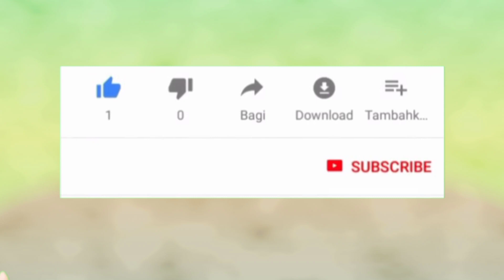राहुल मास्टर full funny comedy ((video)) genius group Gopalpur#viral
Director by-Anshul poswal

पढ़ाई करने का सब को पूरा हक है हम सभी भाइयों से यह विनती करते हैं पढ़ाई करनी जरूरी है आप पढ़ोगे लिखोगे जब ही आगे आगे बढ़ोगे बस हम आप से यह विनती करते हैं पढ़ाई करो और अपने मां-बाप का नाम रोशन करो धन्यवाद
इस वीडियो का किसी से कोई मतलब नहीं है यह हमने सिर्फ  मनोरंजन के लिए बनाई गई

This tool will help you to extract tags from a Youtube video. Just enter or paste Youtube URL and tool does the rest. We list all tags used in Youtube videos so that you can optimize your tags to improve the position for your video in search results (SEO) both of Youtube, but also on Google and other search engines. This tool will find and analyze the tags used by some YouTuber and it will improve the ones you use.

Labeling your YouTube recordings legitimately is one of the first and most essential things you can do to guide traffic to those recordings. YouTube is the Internet's second biggest web crawler and labels are among the positioning components. At the point when clients type watchwords identified with your labels your video will show up in their query items. When it comes time to label your very own recordings, it tends to be hard to brainstorm numerous distinct labels to include. One generally simple and viable strategy used to be to check your rival's labels; be that as it may, as of late YouTube has shrouded these labels. Since this system is never again simple, I've made a label generator for YouTube that assists with this procedure. There are two different ways to utilize the label generator. The first is to check the labels of a particular YouTube video by entering the URL. The second (and increasingly valuable as I would see it) will produce famous YouTube labels for your particular catchphrase. Simply enter a catchphrase identified with your video and see what your rivals are utilizing regularly for their recordings!,,,,,,,,,,,,,,,,,,,,,,,,,,,,,,,,,,,,,,,,,,,,,,,,,,,,,,,,,,,,,,,,,,,,,,,,,,,,,,,,,,,,,,,,,,,,,,,,,,,,,,,,,

कैमरामैन नवीन चावला

एडिटर बाय नवीन चावला

डायरेक्टर बाय अंशुल पोसवाल जी

राइटर बाय वंश पोसवाल

प्रमुख साथी महेंद्र सिंह धोनी

गोपालपुर जीनस ग्रुप 💞💞

 बढ़ाओ 🙏🙏🙏🙏🙏🙏🙏